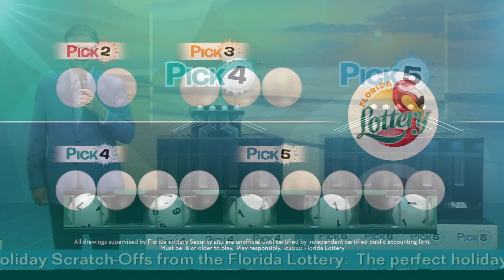Pick Evening 20201201